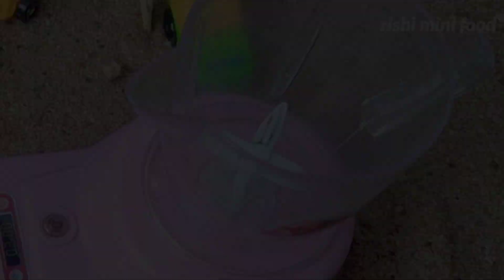Miniature Oreo lady bug||mini Oreo recipe#rishiminifood#oreorecipe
Hi everyone one .welcome to @rishiminifood In this video you see that Oreo recipe,with simple ingredients.we use ore biscuit to make lady bug.we hope you like this video.If like please do share,and subscribe our channel @rishiminifood.